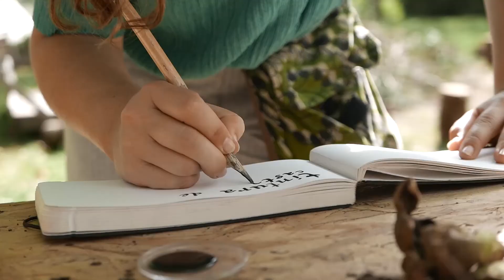Créestival! - Kacalou & Nomadways co-creation festival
Our Créestival was an annual celebration of a year full of creative and artistic people coming to Brivezac and the area to share and co-create. Together with Kacalou, we gave them space to have 3 days of workshops, shows and concerts, to live together and share their beautiful skills and talents.

We brought together artists and artivists from different countries such as Denmark, Venezuela, Brazil, France, Germany, Belgium, Italy, Greece, Bulgaria, United Kingdom, Spain, the Netherlands!

Enjoy these moments, reordered and edit by our lovely and inspiring volunteer Anne-Sofie Nielsen (Denmark)